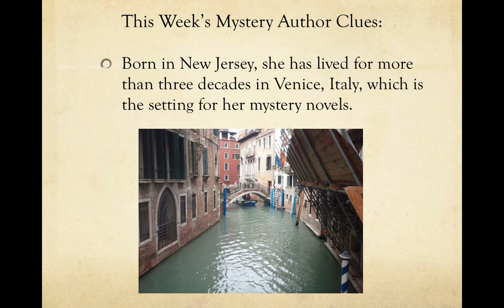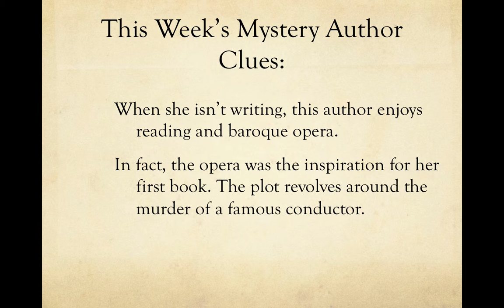whodunit4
Whodunit challenge #4 - Can you guess the mystery author?